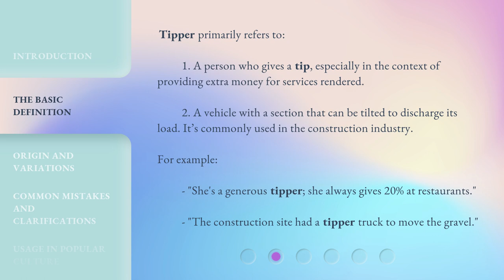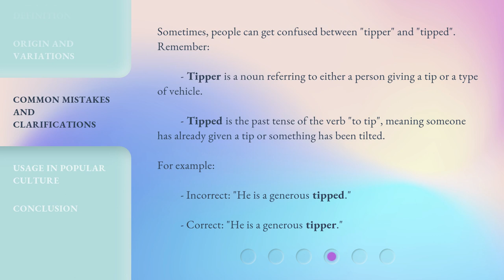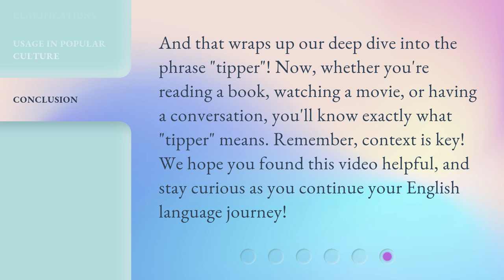Decoding the Phrase "Tipper"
Decoding the Phrase 'Tipper' • Join us as we explore the meaning and usage of the phrase 'tipper'. Discover its origins, variations, common mistakes, and clarifications. Whether you're familiar with it or not, this video will leave you well-acquainted with the versatile term.

00:00 • Introduction - Decoding the Phrase "Tipper"
00:28 • The Basic Definition
00:59 • Origin and Variations
01:27 • Common Mistakes and Clarifications
01:58 • Usage in Popular Culture